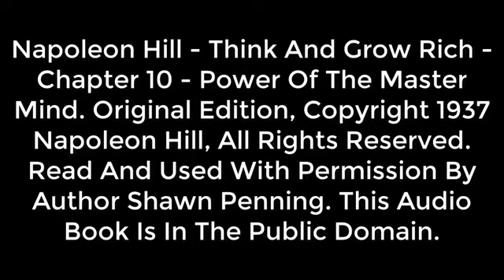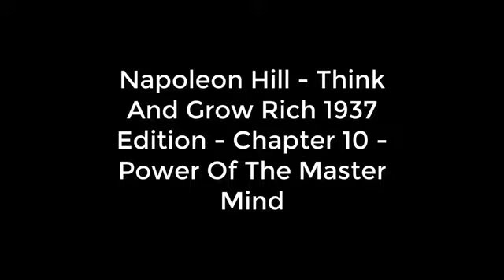Napoleon Hill Think And Grow Rich Chapter 10 - Power Of The Master Mind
Oliver Napoleon Hill was an American self-help author. He is known best for his book Think and Grow Rich which is among the 10 best selling self-help books of all time. Hill's works insisted that fervid expectations are essential to improving one's life.